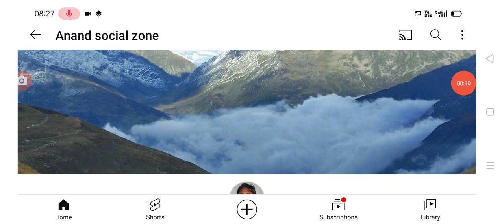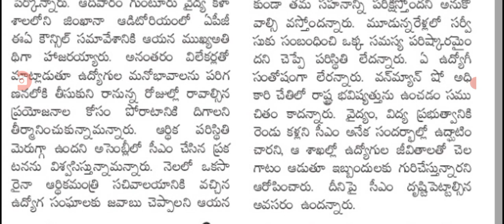ఉద్యోగ పెన్షనర్లకు 12వ పిఆర్సి పై సంచలన ప్రకటన 12th PRC update in AP.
hello everyone today update is AP government latest update on 12th PRC update today .@Anandsocialzone